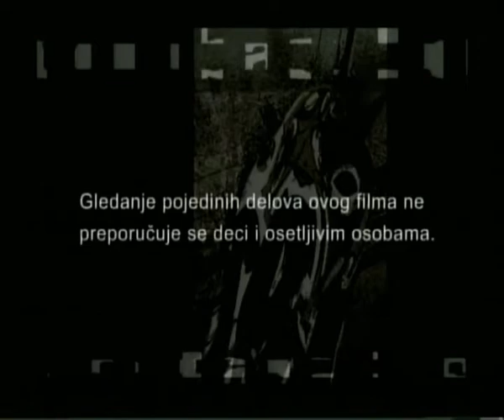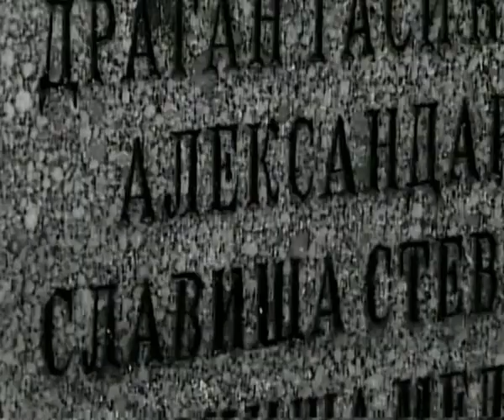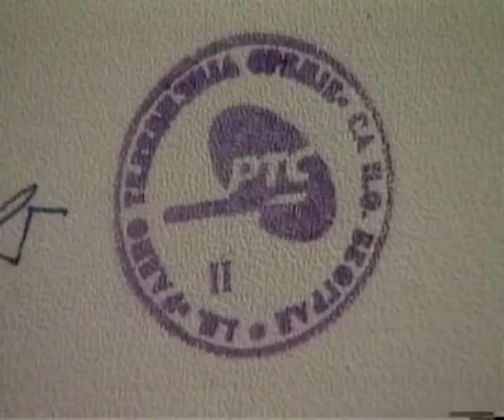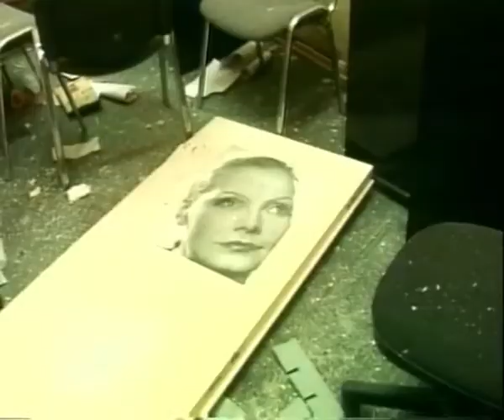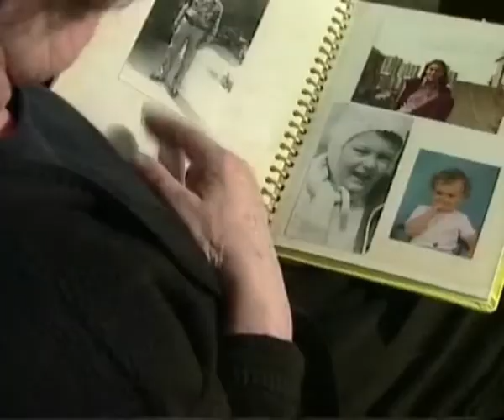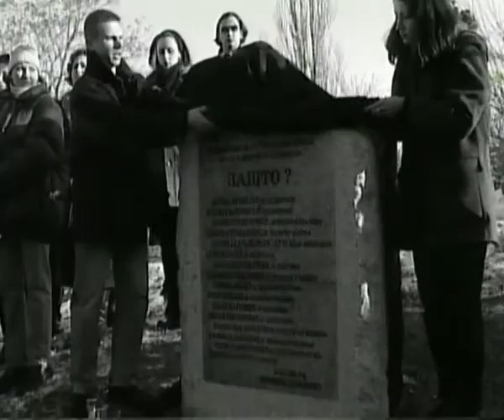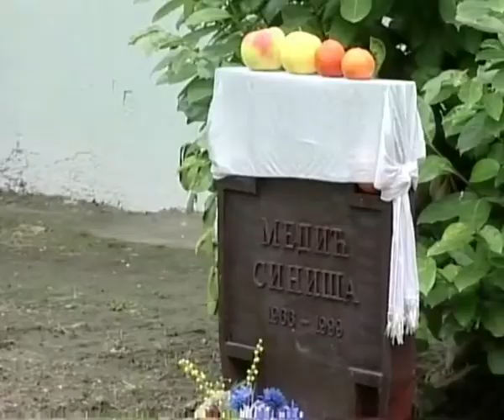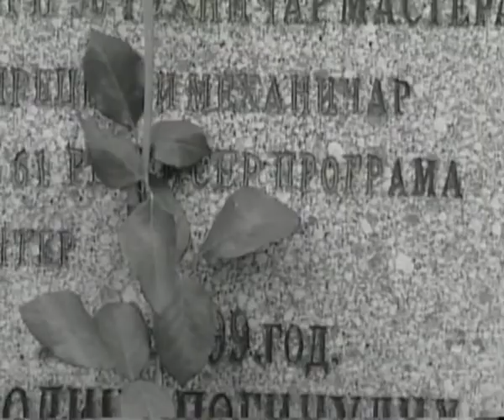Anatomija bola (2001)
Režija: Janko Baljak